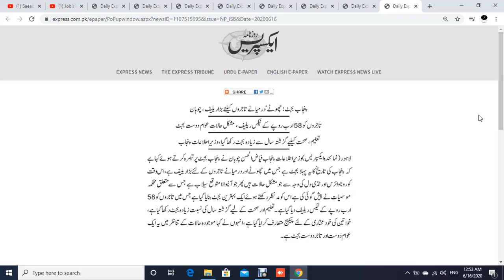Pakistan Latest Budget Details 2020 21 | Awam dost Budget |تاجروں کو نئے بجٹ کے بارے میں اچھی خبر ہے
In this video we share good aspects of Pakistan budget 2020 21. This budget is also called awaam dost Budget. Because Government gives alot of relief to Traders and also small traders in this budget. On important thing that point to be noted that Government never imposes new taxes in budget 2020 21.
Pakistan budget 2020 21
new budget of pakistan 2020 21
news about latest budget of pakistan
budget of pakistan 2020 21
good aspects of budget 2020 21
good news about pakistan budget 2020 21
latest budget updates
latest budget details 2020 21
awaam dost budget
punjab budget 2020 21
good points of budget 2020 21
Pakistani budget 2020
traders have good news in budget 2020 21
traders have been good news about new budget 2020
pakistan latest budget updates 2020 21